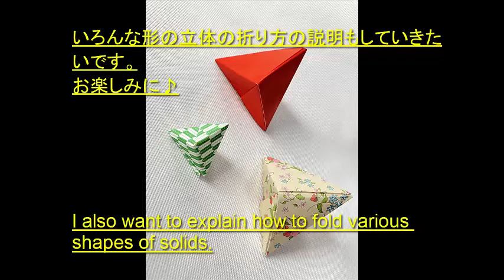おりがみ・1枚の折り紙から作る両三角錐(Double triangular pyramid)かんたん 折り方・作り方・折り紙・音声解説付き origami難易度★★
おりがみ・1枚の折り紙から作る両三角錐(Double triangular pyramid)の折り方の説明動画です。

１枚の折り紙から作ります。

中に小物を入れてプレゼントボックスになります。
紐を付けてオーナメントにもできます。

上手に出来上がるためのコツは、最初の「1/3のところを折る」ところです。
ちゃんと1/3の場所で折ることができたら、綺麗な三角錐になります。

少しずつ、ずらして1/3の場所を見つけましょう。

折り紙1枚でできる「ふた付きの箱」"The box with a lid" made in one she

【関連キーワード】箱,ボックス、キャンディーボックス、プレゼント、クリスマス Origami (Hobby), Origami Cranes
箱　ボックス　八角箱　六角箱　東大　京大　サークルgunoie入れ物vessel　Solid
origami butterfly, origami cranes, paper cranes, Japan, disaster relief, CRASH Japan, Tohoku, earthquake, tsunami, nuclear power plant, radiation,